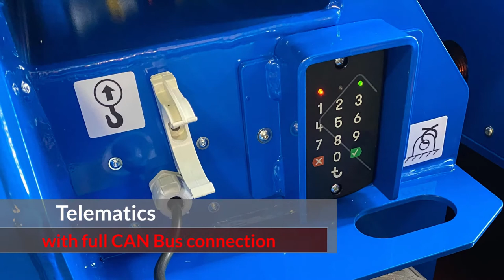New ANSI A92.20-compliant LEONARDO HD lift + features & options!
The newly upgraded ANSI A92.20- compliant LEONARDO HD lift is available in a dual Indoor/Outdoor version, weighing only 550 kg (1234 lbs) and catering to an even larger range of applications. Nimble for superior maneuverability, the 0° turning radius allows it to be extremely agile even in congested construction projects. Sturdy and ultra-compact, thanks to the 87 mm (3.4 in.) ground clearance it effortlessly drives on-ramps and overcomes a break-over angle of up to 17°. The extra-low entry point of 40 cm (16 in.) and the extendable decks grant operators superior comfort while avoiding fatigue and tripping hazards. A careful selection of high-quality components makes the LEONARDO HD virtually maintenance-free. New version includes options like the telematics configuration with full CAN bus connectivity and oil-leak protection system. Check the video to see the whole range of new options and features!